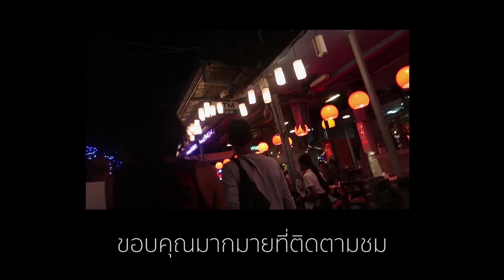เล่นเกมใหญ่ที่สุดที่เคยเล่นในไทย 👉🏻 The big game - Vlog #69 Thai Poker Vlog ไทยโป็กเกอร์วล๊อก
เกมในคลิปนี้ถือเป็นหนึ่งในเกมใหญ่เกมหนึ่งที่ผมได้มีโอกาสได้เล่นครับ คือเกม 500/500 ปกติที่อเมริกาเคยแต่เล่นเกม 5/10 ซึ่งเท่ากับประมาณ 155/310 ถ้า straddler ก็จะเป็น 5/10/25 แต่ถ้าเกมนี้เค้า straddler (ซึ่งมีแทบจะตลอด) ก็จะเป็น 500/500/1000😁 โชคดีที่เกมไม่ได้เป็นเกมโหดมากจนเล่นไม่ไหว ก็มาลองดูกันครับว่าผลเป็นยังไงบ้าง👆🏻🙄

The place(s)

Gutshot Bangkok

Social with me ติดตามกันได้ที่

LINE: @3months30k